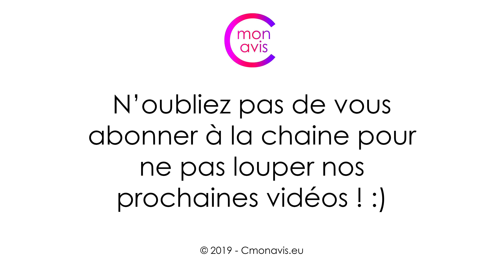J'ai testé le Xiaomi Mi9 T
Voici donc (enfin) le test du fameux Xiaomi Mi 9T. Comme d'habitude j'ai utilisé ce smartphone en tant que téléphone principal pendant deux semaines et je viens vous dire ce que j'en ai pensé :)